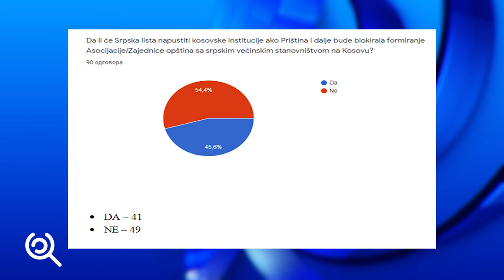SPORAZUM ASOCIJACIJA ILI ZAJEDNICA: ZA I PROTIV